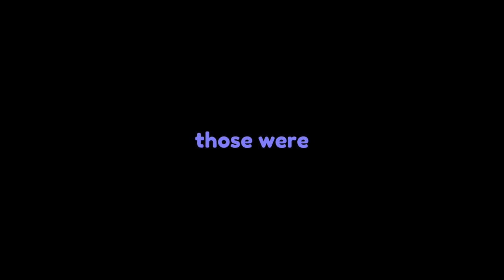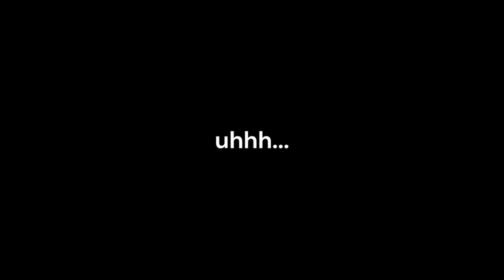TERMINAL’S BEST OF 2023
i know im late but THANK ALL OF YOU FOR EVERYTHING